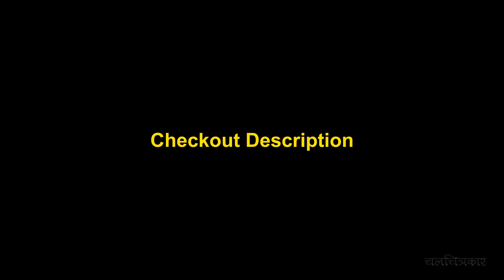Top 10 Hidden waterfall near surat | best waterfalls in gujarat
2. RAS PATTHAR Waterfall (Mahal Waterfall)